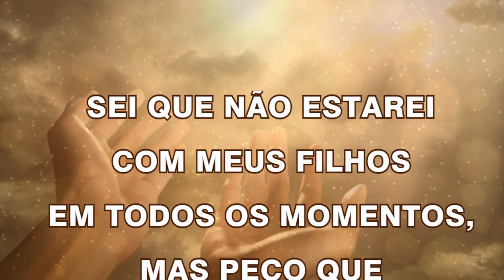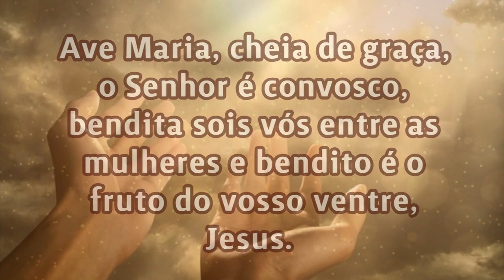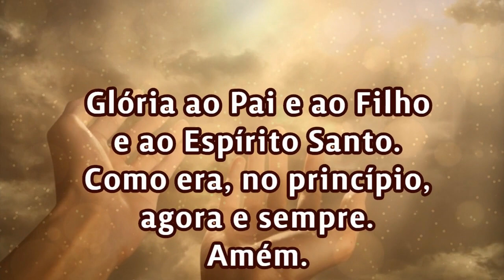17/11/2023 ORAÇÃO PELOS FILHOS Senhor cuida da vida de meus filhos